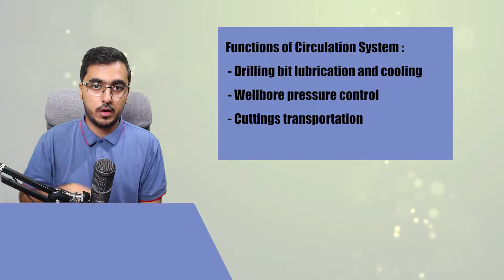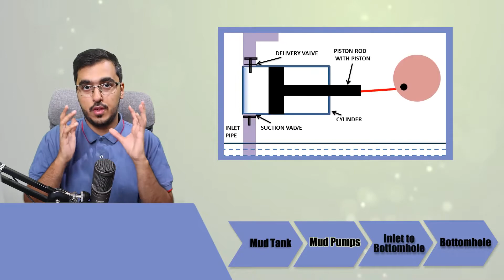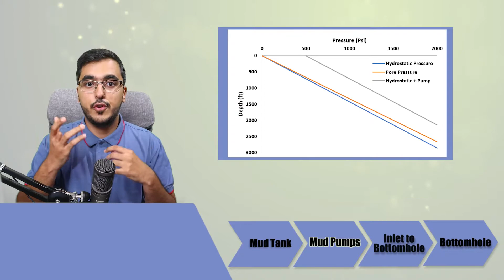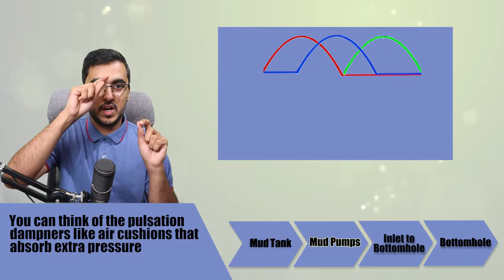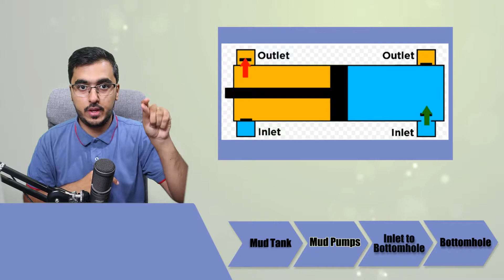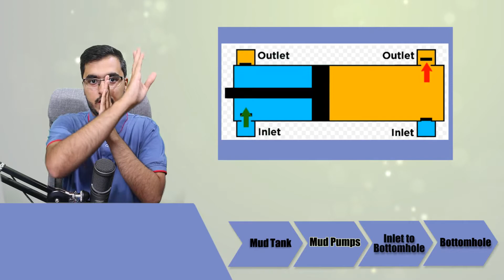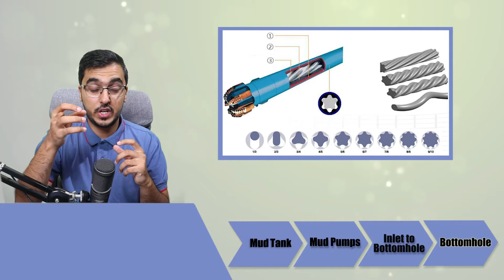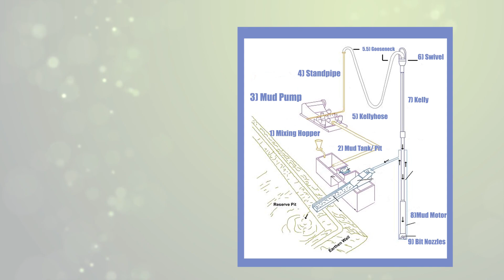The Circulation System 1/2 | Drilling Engineering #09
In this video I covered part 1 of the equipment of the circulation system including :
- Mixing hopper
- Mud tanks
- Mud pumps (Duplex and Triplex)
- Standpipe
- Kellyhose
- Swivel
- Kelly
- Mud motor
- Bit Nozzles